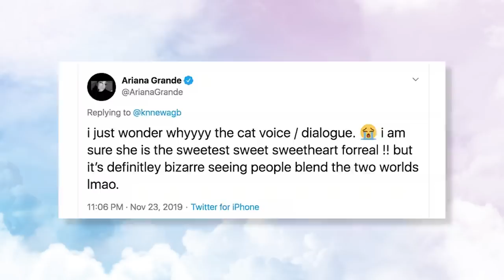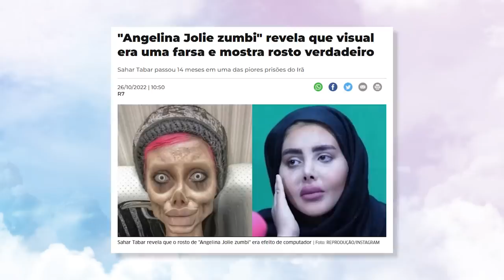OS SÓSIAS DE CELEBRIDADES ESTÃO INDO LONGE DEMAIS *delírio, autoestima ou profissão?*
essa lista tem de tudo entre o mundo de sósias, dublês, doppelgänger ou por meio de plásticas. e digo mais! o Brasil é um celeiro recheadoooo de sósias pop! bom dia, Valéria Almeida, tutu, pom??? e pelo jeito não é a questão só de parecer, mas é um estado de espírito você se considerar cópia de algum famoso. mas fica aí a questão, um delírio ou profissão?

tem sósia que não apenas parece, mas também pega ex boy de famosa, outras que trabalham em conjunto pra parecer irmãs Kardashians e até gente beijando a barriga falsa da nossa Rihanna.inclusive, se eu fosse a loirinha Taylor Swift aproveitava pra colocar a cosplay pra fazer show no lugar dela, pois com tanta data da The Eras Tour, só sendo duas!